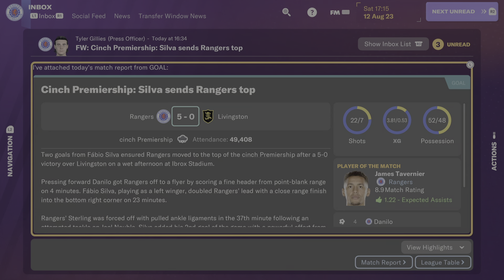Football Manager 2024 Console Edition_20240630131404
Football Manager 2024 Console Edition
Clean Sheet (BRONZE)
You played a competitive match without conceding a goal